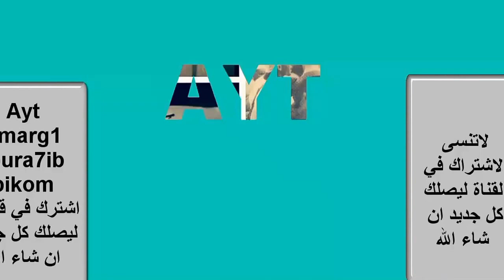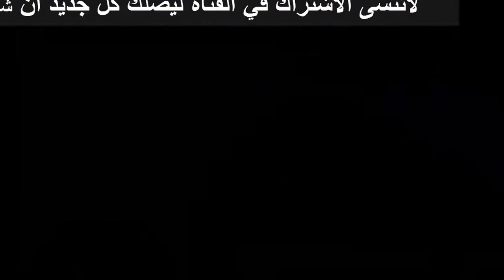monawa3at ahwach tfrhin jadid منوعات احواش تفرخين جديد 2017 :.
جديد 2017 : أحواش تفرخين إسافن يا سلام.
ahwach rways
folklor souss
 احواش
ahwach ntfrkhin